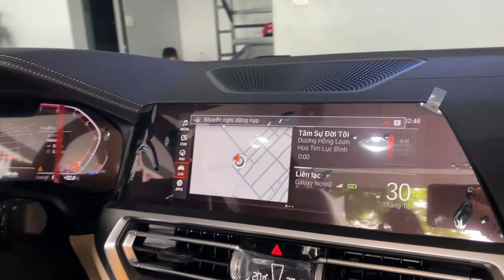Hướng dẫn nâng cấp cần số pha lê cho 3 series , 4 series G20 G22 G23 G26 [BMWSHOP - 0979972929]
Hướng dẫn nâng cấp cần số pha lê chính hãng bmw 4 series
-  Quà tặng đi kèm khi mua sản phẩm tại bmwshop
✅ Miễn phí kiểm tra xe check phần mềm tổng thể
✅ Miễn phí coding khóa cửa gập gương
✅ Miễn phí coding tắt startop để không  tắt máy khi dừng xe cái này cực kì hữu ích khi đi trong khố
✅ Miễn phí coding lấy gió ngoài
✅ Miễn phí coding ra vào ghế tự động -  mở cửa ghế lùi ra - đóng cửa ghế tự tiến lên.
-  Địa chỉ: BMWSHOP 101 Ngõ 39 Đặng Vũ Hỷ , Long Biên, Hà Nội